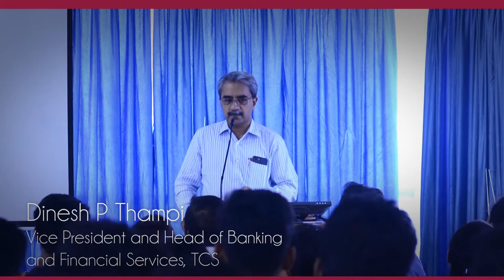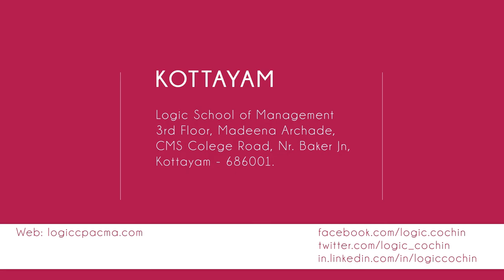Non academic activities of Logic